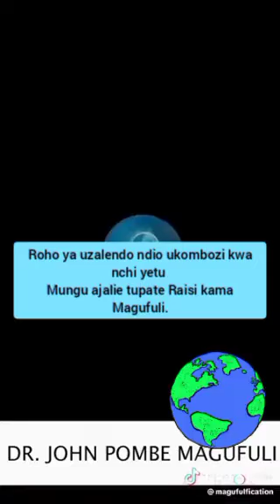Magufuli Azungumza kwa uchungu (This country is very poor) so sad.